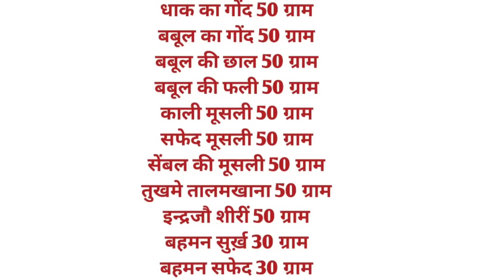गोंद की ताकत शरीर के लिये हैं बहुत ज़रूरी || Sameer Khan